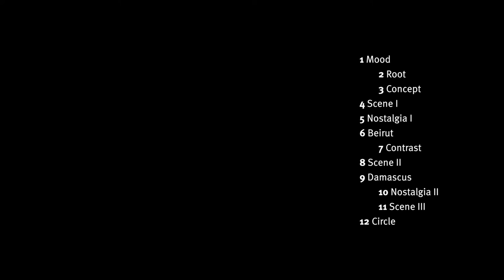Tamas | CD Teaser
"tamas" release on ti-records

Abdelghani Elmassaoudi voice
Joss Turnbull percussion / field recordings / electronics
Mohamad Fityan ney / kawala
Matthias Kurth electric & acoustic guitar
Pablo Giw trumpet electronics / cornetto

Tamas is a free improvised project, initiated and organized by Joss Turnbull and Pablo Giw. It took place during 10 days of 2010, with musicians from Germany, Marocco and Syria. In studio-recordings, rehearsals, and concerts the musicians worked and improvised with arabic poetry, field recordings and improvisational concepts.

The lyrical material spoken and sung by Abdelghani Elmassaoudi includes classical arabic and pre-islamic poems. The field recordings of two journeys to Lebanon and Syria in 2009 and 2010 were part of the concerts and studio sessions.

The music on this record is improvised.